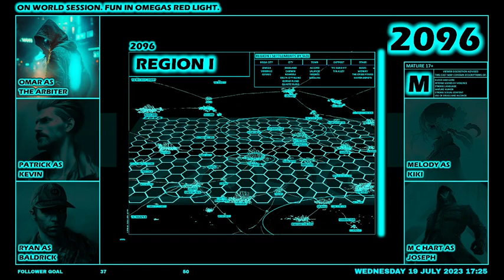JOSEPH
Although the session is a "lost session". (My voice didn't record.) This is Josephs beginning.

Session 10.